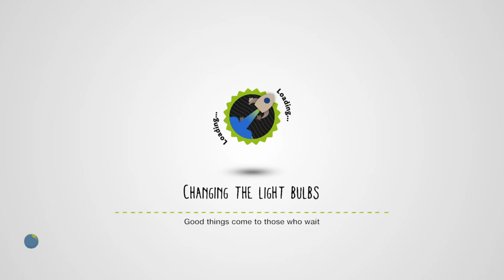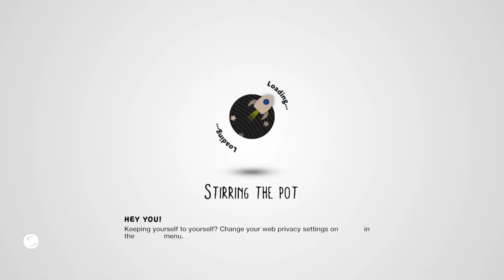Little Big Planet 3 Titanic with Wrangler